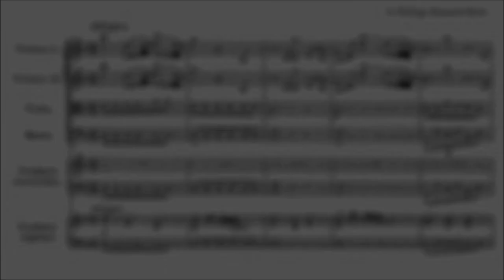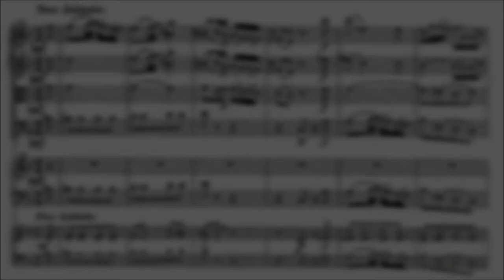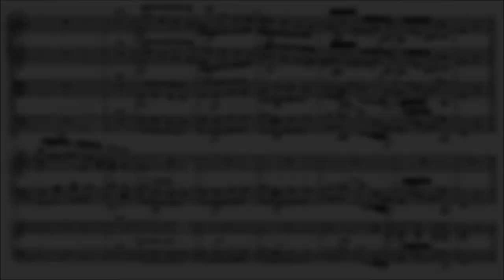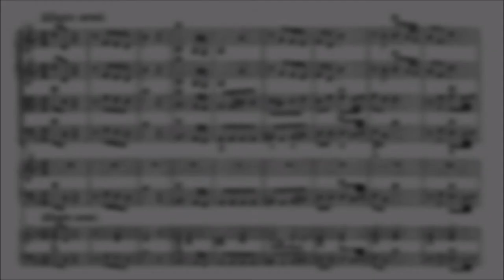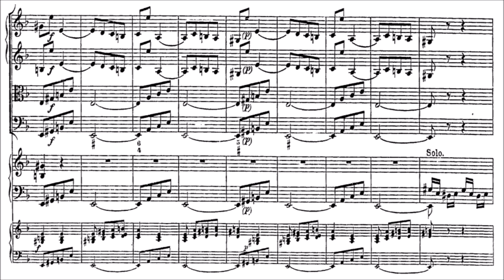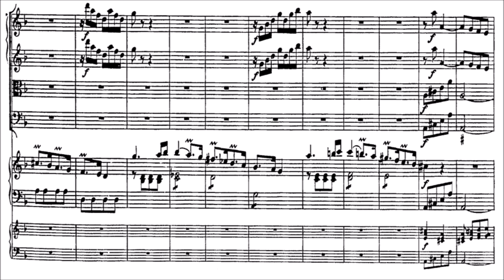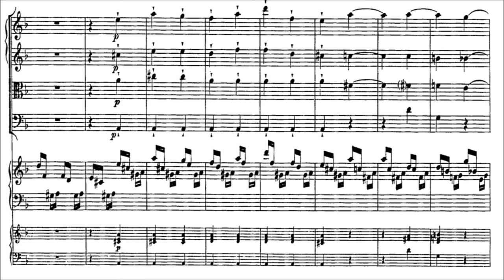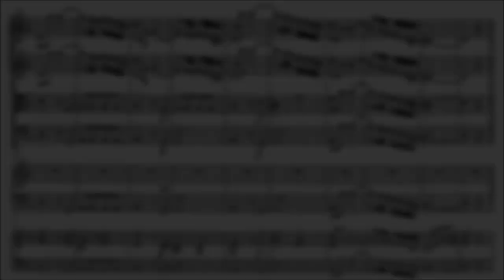C.P.E. Bach - Harpsichord Concerto in D Minor, H. 427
Harpsichord Concerto in D Minor, H. 427

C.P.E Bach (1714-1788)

0:00 Allegro
8:12 Poco andante
16:58 Allegro assai

Gustav Leonhardt (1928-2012) - Harpsichordist and director